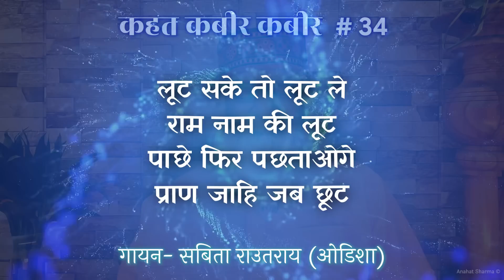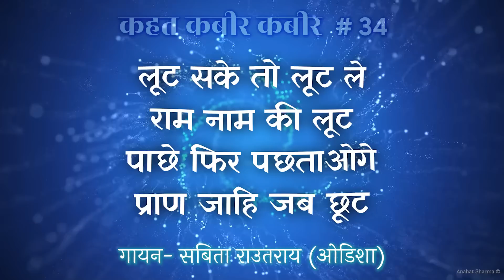लूट सके तो लूट ले, राम नाम की लूट | Eeshaan Mahesh - कहत कबीर-कबीर | Episode 34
ईशान ध्यान मंदिर - FREE DELIVERY

क्या राम को लूटा जा सकता है?
कहत कबीर-कबीर #34
Video uploaded by:
Anahat Sharma